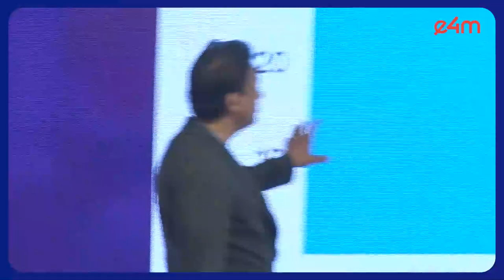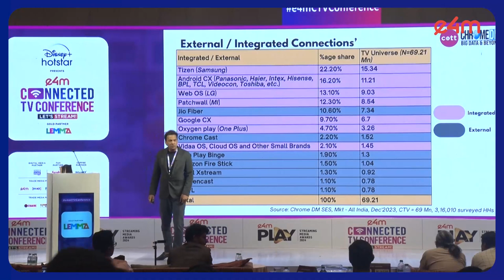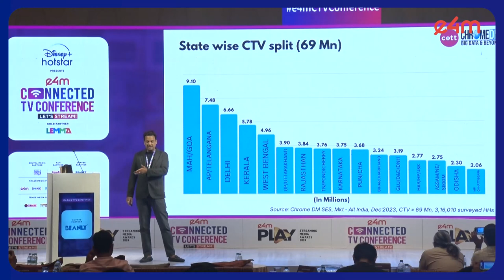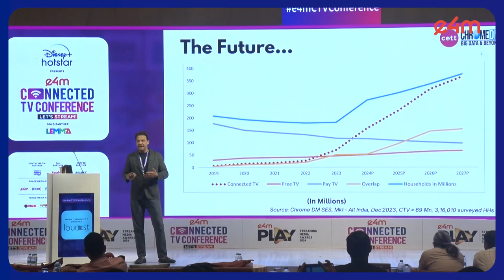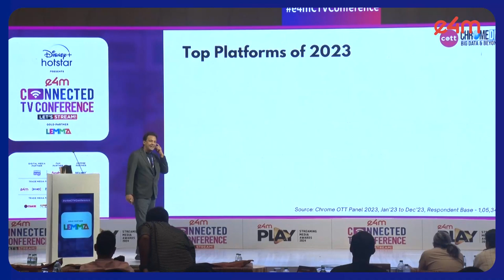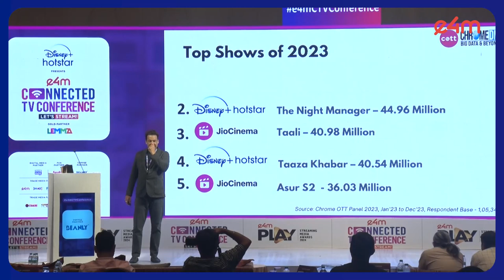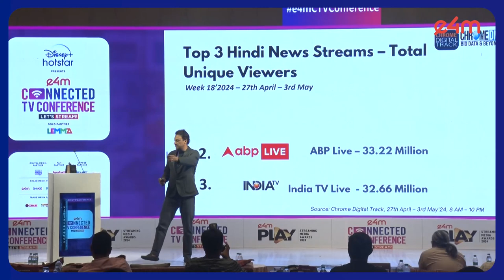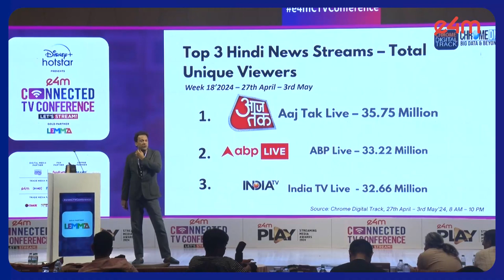e4m CTV Conference : Insights into CTV Universe